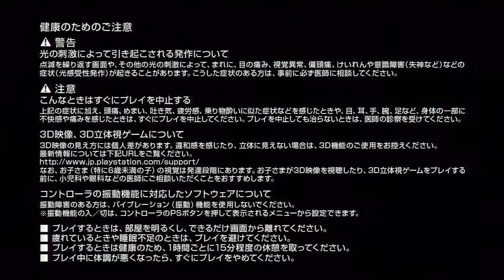Blades of Time Walkthrough First Chapter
it's a good game